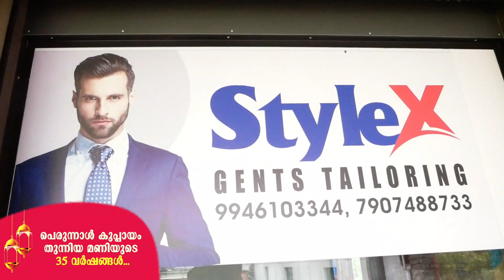പെരുന്നാൽ കുപ്പായം തുന്നിയ മണിയുടെ 30 വർഷങ്ങൾ...